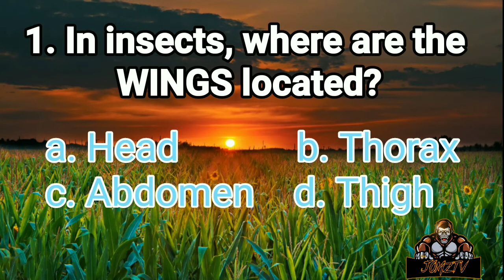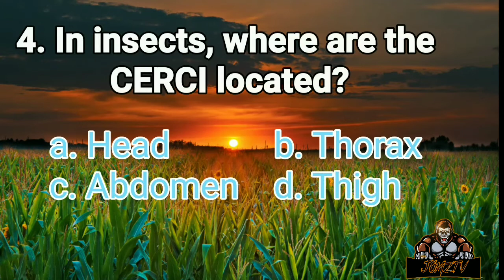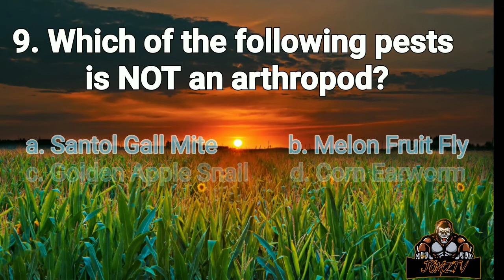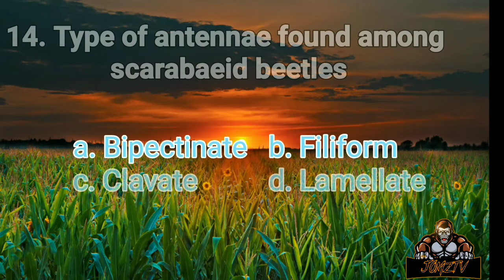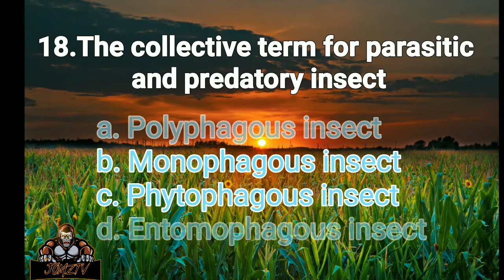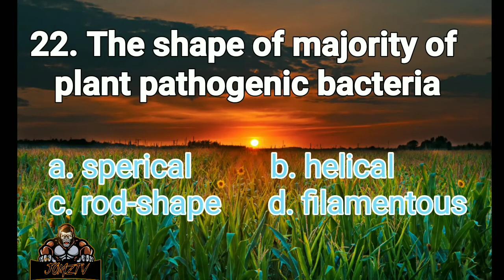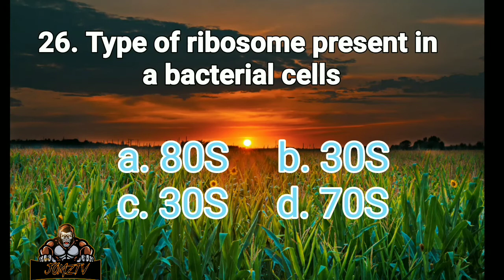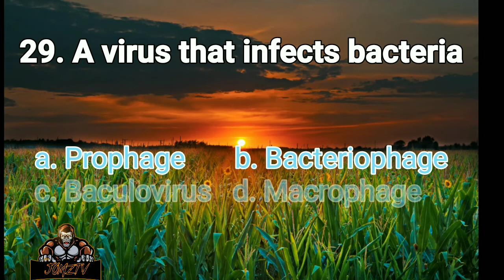LICENSURE EXAMINATION FOR AGRICULTURISTS | CROP PROTECTION 30 Q&A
In this video our Subject is Crop Protection and you will be given 15 seconds to answer every questions. You can pause it if you find it too fast. GOOD LUCK !!

Try nyo ang mga ganitong online reviewer o video presentation upang subukan ang inyong sarili kung may natutunan ba kayo sa inyong self review.

musci credits to (NCS) NoCopyRightSound